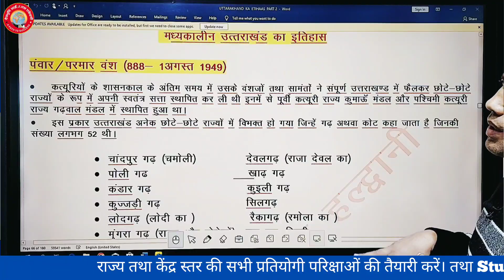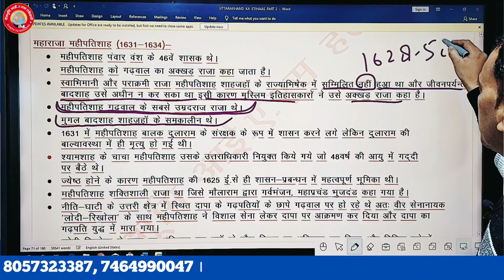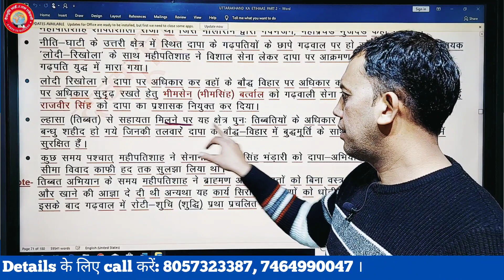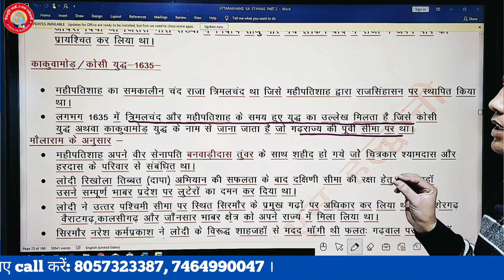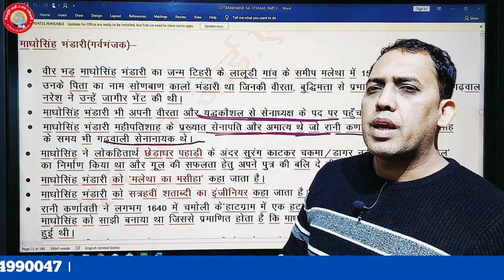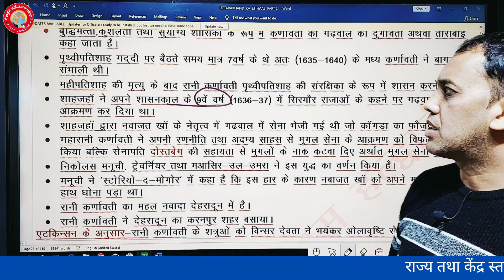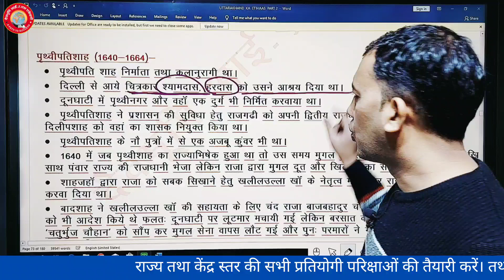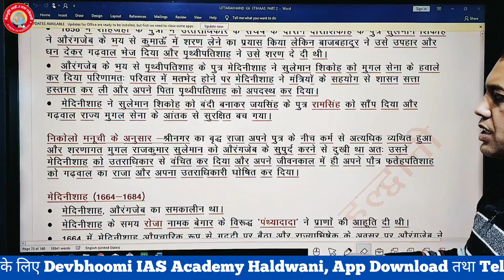उत्तराखंड का इतिहास | परमार वंश Part-3 | Pavar/Parmar vansh | Uttarakhand History | uttarakhand gk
Uttarakhand gk
uttarakhand gs
uttarakhand samany gyan
uttarakhand history
उत्तराखंड परमार वंश
gk in hindi
gk hindi
उत्तराखंड पंवार वंश
उत्तराखंड इतिहास सामान्य ज्ञान
uk complete history
uttarakhand gk in english
Uttarakhand
uttarakhand history for pcs
uttarakhand history for group c
uttarakhand history for group d
uttarakhand history for patwari
History of uttarakhand
panwar vansh in uttarakhand in hindi
uttarakhand gk in hindi
uttrakhand ka itihaas

GK track
GK tricks
 General Knowledge
Samanya Gyan
Samanya Gyan GK
Samanya vigyan
smanya Gyan darpan
Uttarakhand GK top exam
uksssc GK in Hindi
uksssc gk
uksssc gk 2023
Uttarakhand GK one liner question answer
Uttarakhand GK very most question
Uttarakhand pariksha Vani question
Uttarakhand GK question answer 2023
Uttarakhand GK current affair question
uksssc Uttarakhand GK most question answanswer

Related Query:-
Uttarakhand ke important divas
उत्तराखंड सामान्य ज्ञान 2023
उत्तराखंड सामान्य ज्ञान प्रश्न उत्तर 2023
उत्तराखंड सामान्य ज्ञान इन हिंदी
उत्तराखंड का सामान्य ज्ञान
uttarakhand gk
uttarakhand gk book
uttarakhand gk for pcs
uttarakhand gk forest guard
uttarakhand gk ke question
gk
gk question of uttarakhand
uk gk question answer
uk gk for uksssc
uk gk one liner question